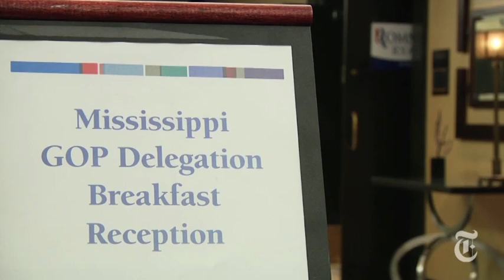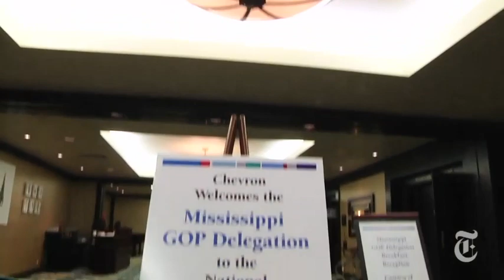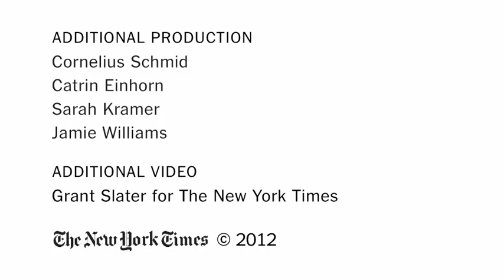TimesCast Politics | August 27, 2 P.M.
Gov. Haley Barbour of Mississippi discusses the weather's impact on the convention. | Rallies and protests outside. | David Firestone of The Times's editorial board on Paul Ryan's social policies.